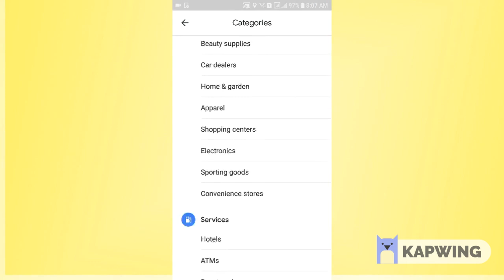Using Google Maps to find an Embroidery shop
You can get your designs custom digitized from us and then locate an Embroidery shop near you to get sew it on your preferred apparel.